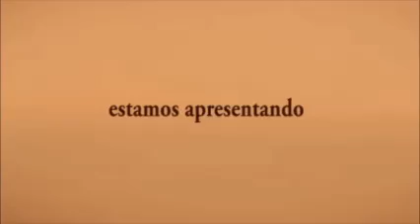Espaço Heráclito 69 (made in USA) - Dostoiévski e a dialética do sadomasoquismo - Parte I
Flávio Ricardo Vassoler apresenta o programa Espaço Heráclito, que traz debates que procuram movimentar as mais diversas e díspares perspectivas políticas, sociais, artísticas e filosóficas.